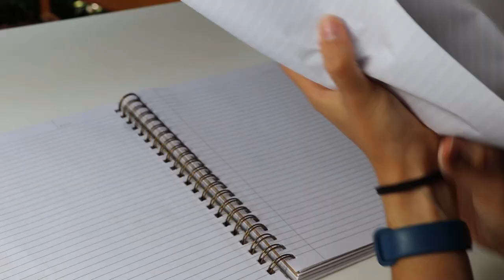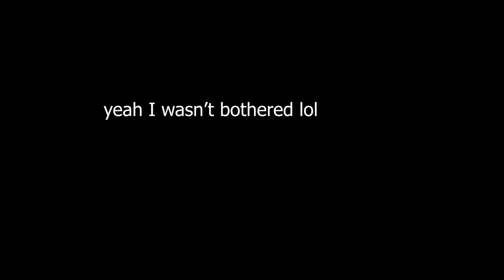Sculpting a face & life chats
A bit of a light and casual video this week. I sculpt something and chat to you guys about life. Although the outcome may be questionable, I hope you enjoy the process nevertheless - and that goes for the life you're living too!

Next week, the video will be deeper and relevant, but I thought this could be fun. And it definitely was (for me at least, haha).

↠ SOCIAL MEDIA ↞

I'll see you in next Friday's video!